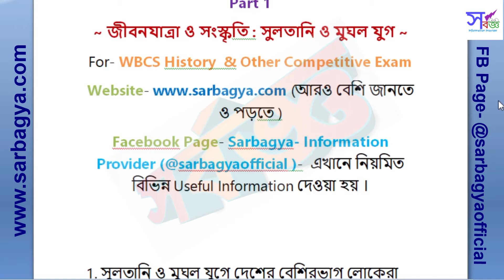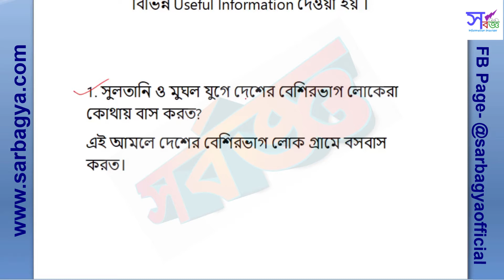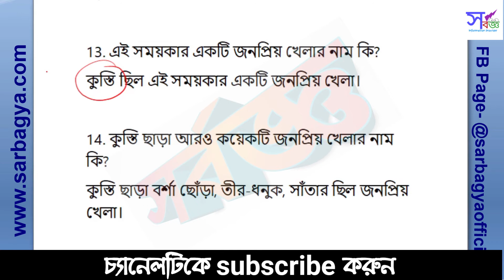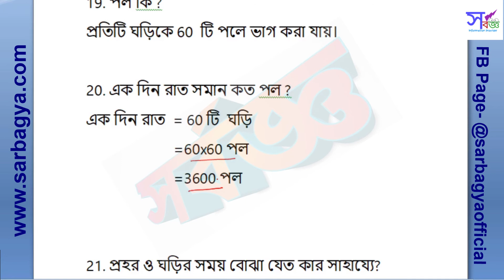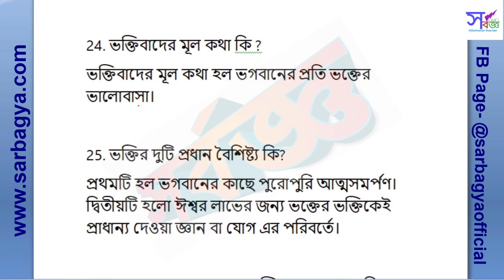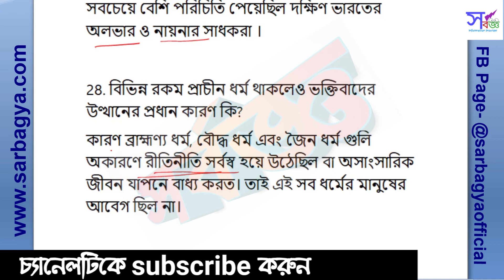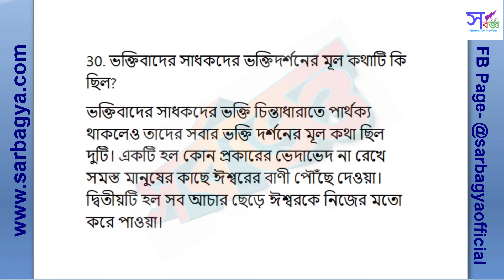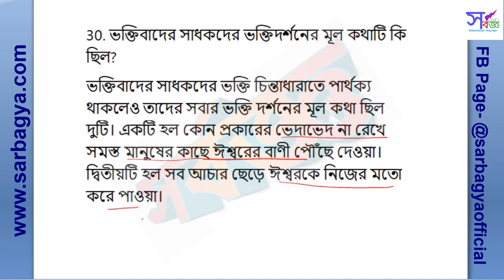Class 7 History Chapter 7 in Bengali Part 1| WBCS History | Indian History GK | Sarbagya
Todays Topic Discussion of Sarbagya is from Class 7 History Chapter 7 in Bengali জীবনযাত্রা ও সংস্কৃতি : সুলতানি ও মুঘল যুগ).It’s about Indian History  for WBCS History and other Competitive Exam. I discussed only 30 important questions and answers from this chapter. This is Part 1.Hope it is helpful .